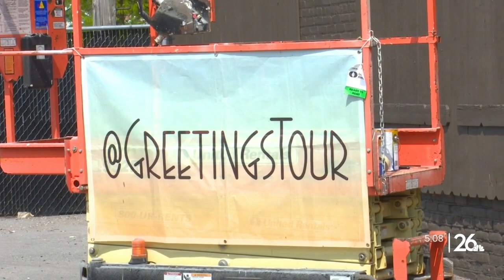New murals hope to capture the best of Oshkosh